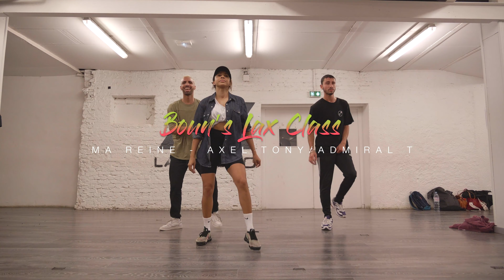Axel Tony - Admiral T - Ma Reine // Choreo By Boun' // LaxStudio //